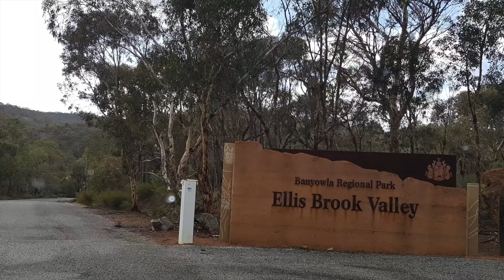Ellis Brook Valley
This video is about ellis  brook